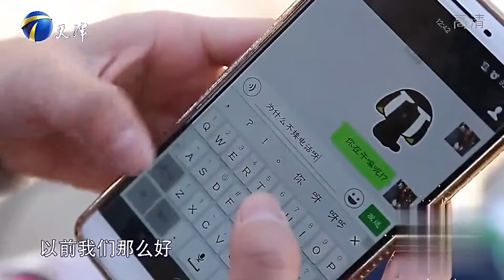小姑娘壹上台就霸氣靈魂拷問男友，男友回答笑翻全場#愛情保衛戰#塗磊#情感